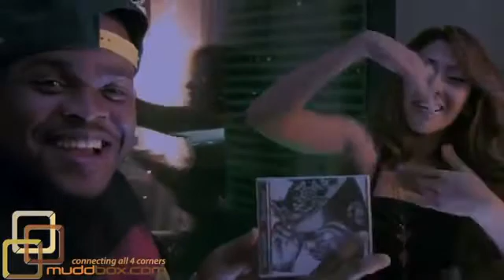M1zZHAZE Interview With King Carter